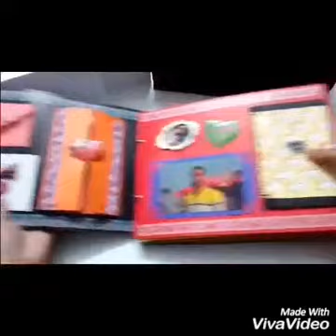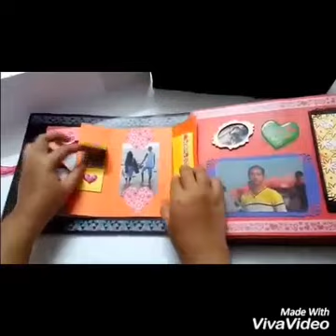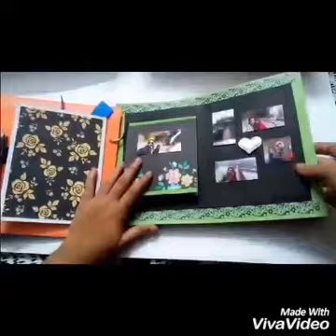DIY Scrapbook for Boyfriend/ Scrapbooking/ Photo Album/ Crafting with Maton :D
This is My another Scrapbook Video :) hope u guys will enjoy it. I have made it for my client. :)